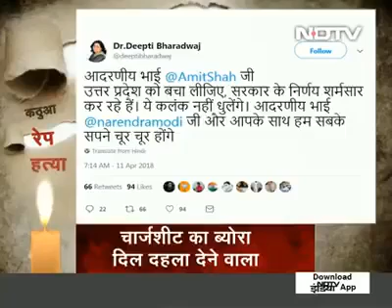आसिफा, एक 8 साल की बच्ची। देखिए पूरी कहानी और घटनाक्रम!